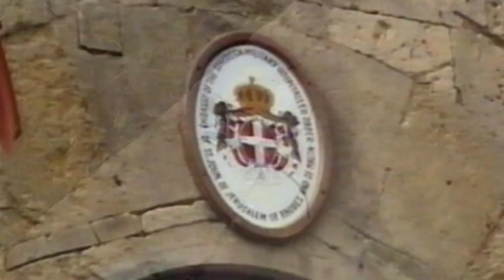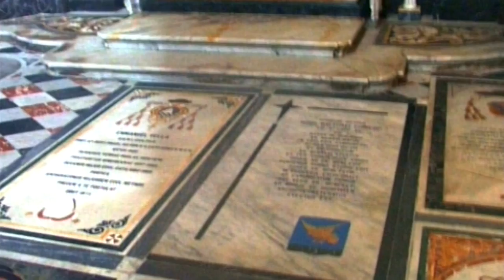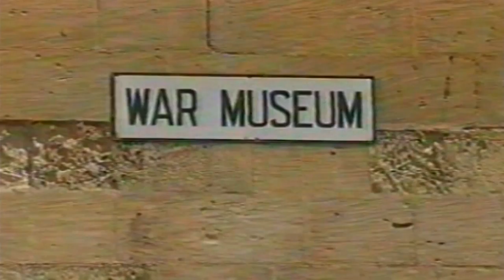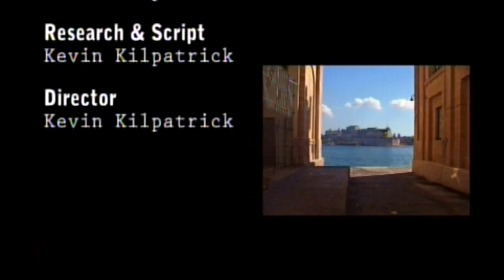The Beautiful Islands of Malta: Mediterranean Paradise. "Full tour" of "Malta and Gozo". HD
This was filmed over a number of Visits to Malta, I have tried to cover the whole islands, showing what there is to see in this really beautiful place. The people are really friendly, food and weather are Fantastic. Beaches are a little Limited, but there is Sooo much to see and do.
Other Mediterranean Islands on my Channel

Malta. officially the Republic of Malta, is a Southern European country consisting of an archipelago situated in the centre of the Mediterranean, 80 km (50 mi) south of Sicily, 284 km (176 mi) east of Tunisia and 333 km (207 mi) north of Libya, with Gibraltar 1,755 km (1,091 mi) to the west and Alexandria 1,508 km (937 mi) to the east.[8] Malta covers just over 316 km2 (122 sq mi) in land area, making it one of the world's smallest states.[9][10][11] It is also one of the most densely populated countries worldwide. The de facto capital city of Malta is Valletta; the largest town, Birkirkara. The main island comprises many towns, which together form one Larger Urban Zone (LUZ) with a population of 368,250 according to Eurostat. The country has two official languages, Maltese (constitutionally the national language) and English.
This was filmed in SD and has been Upscaled to HD.